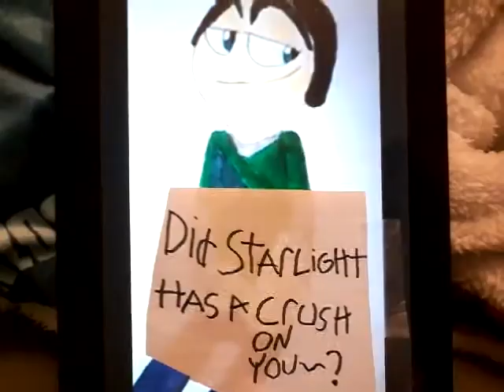Nicholas The Anacondrai Gets Piss Off By Fionn (For Rebecka Ortiz)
Starlight has a crush on me